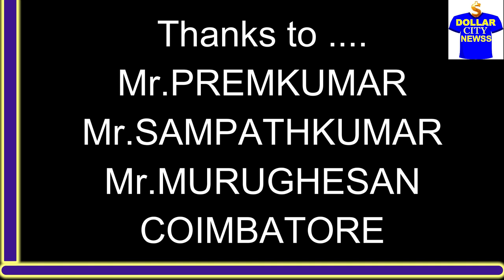கேஷ் வருமா? கொரோனா வருமா? || ATM CASH DOUBTS || INTERNATIONAL PROBLEM || BE HAPPY AND RELAX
பலருக்கும் உள்ள சந்தேகம், ஏ.டி.எம் சென்று வந்தால் நோய் தொற்று ஏற்படுமா? என்பதுதான். பலரும் வந்து செல்லும் இதுபோன்ற இடங்களுக்கு சென்று வந்தால் உடனே கைகளை கழுவுதல் நல்லது. இது குறித்து கோவை குணியமுத்தூர் அரசு மேல்நிலைப்பள்ளி முன்னாள் மாணவர்கள் திரு.பிரேம்குமார், திரு.சம்பத்குமார், திரு.ஜெயமுருகேசன் ஆகியோர் அவர்களின் சொந்த அனுபவங்களை கூறுகிறார்கள். உங்கள் கருத்துகளை கமெண்ட்ஸ் பாக்சில் தெரியப்படுத்துங்கள்.